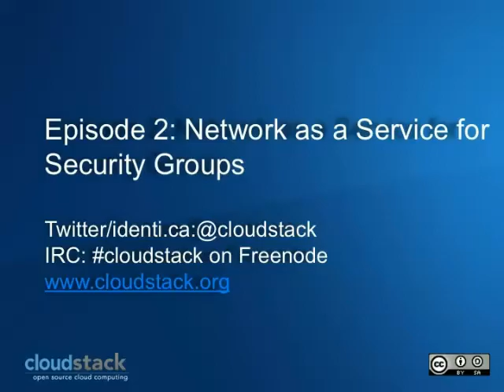Episode 2: Network with CloudStack- Security Groups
Episode 2 of the 7-part series, David and Chiradeep discusses security groups, who they are, how they work and their role in the networking as a service project.